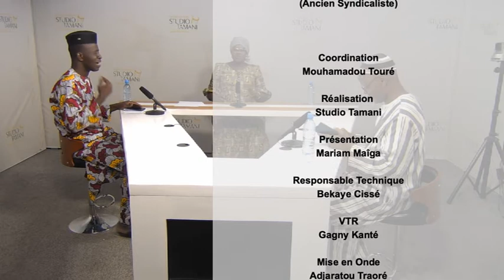Comment se porte le syndicalisme au Mali ?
Le 1er mai, la fête du travail a été célébré le dimanche au Mali. Cette année, elle a eu lieu sous fond d’apaisement de la grogne sociale. Est-ce à dire que, le droit des travailleurs du Mali est respecté ?  Les représentations syndicales défendent-ils assez le droit des travailleurs ? Le marché de l’emploi prospère-t-il au Mali ? Pour répondre à ces différentes questions, nos invités sont :
Issa Bengaly, Secrétaire administratif de l’UNTM
Adama Coulibaly, un ancien syndicaliste